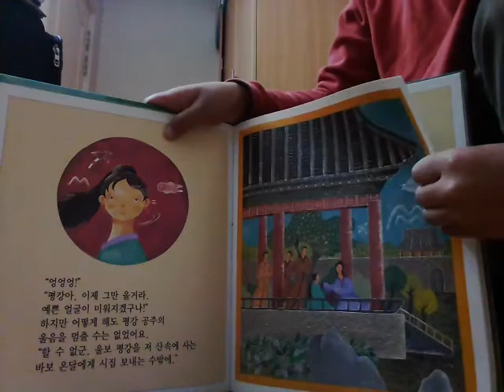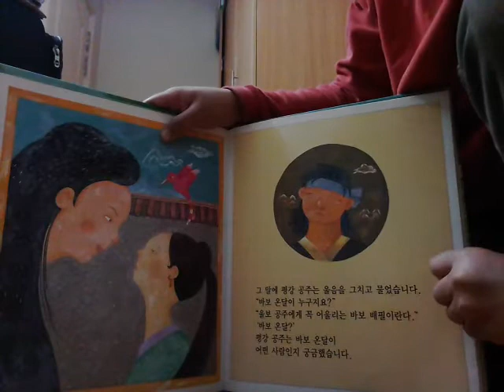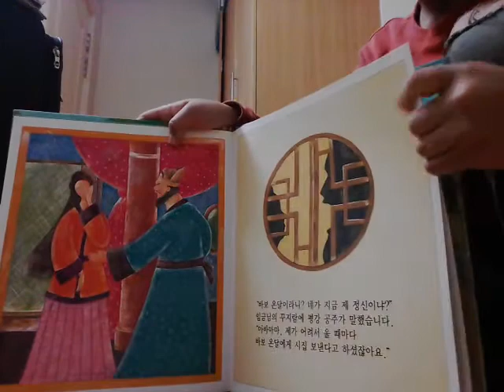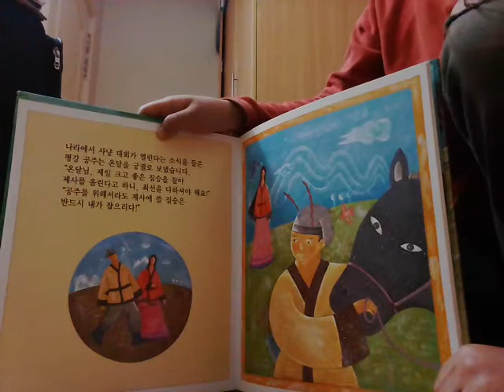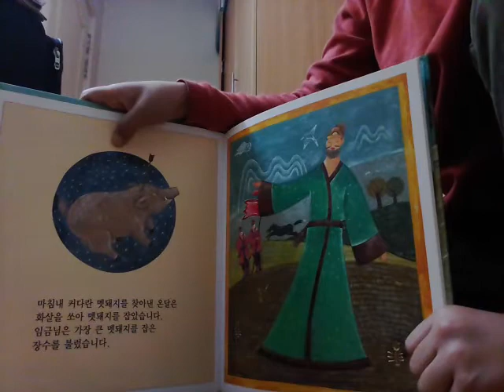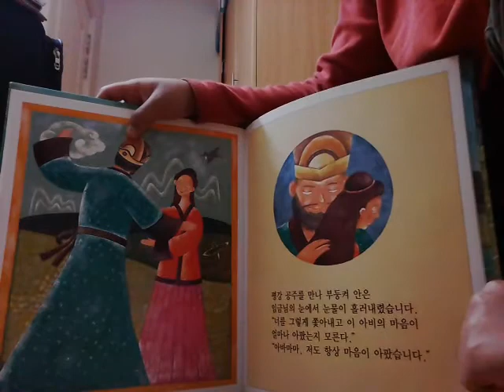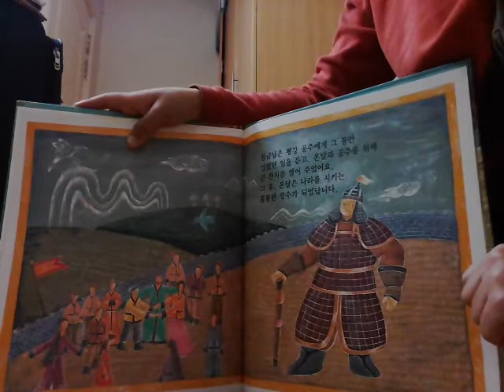‹Kids›Soo：전래동화 바보온달과 평강공주